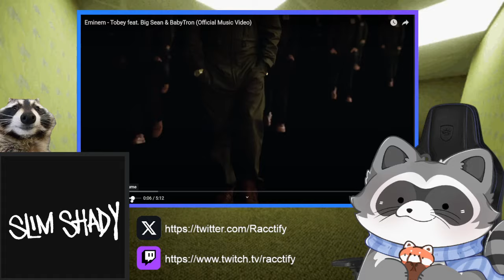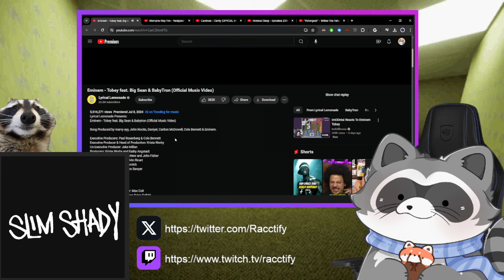"TOBEY" got bit by a spider but EMINEM got bit by a goat! | Raccoon Reaction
Eminem - Tobey feat. Big Sean & BabyTron

Read the lyrics after I recorded this. Lyrics go hard. Still not my jam but the flows are fire.